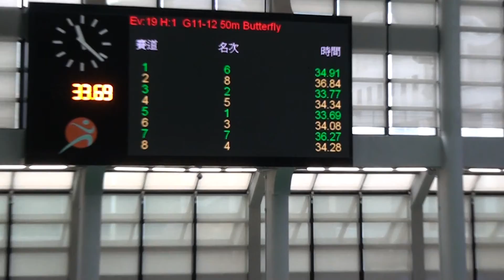2013泳總D1U12女子50蝶